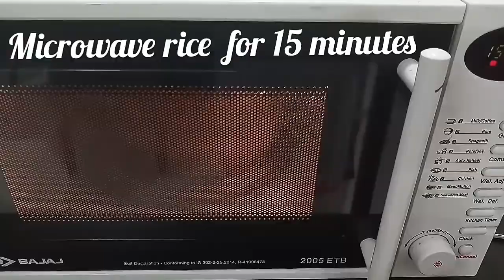Teh Wali Chicken Biryani (chicken layers Biryani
teh wali or layered biryani isn't a very delicious and Easy. cooked rice in microwave. chicken. ginger and garlic paste. salt. red chilli powder. fried onion. serve with green chutney